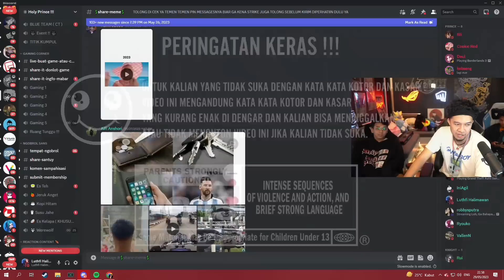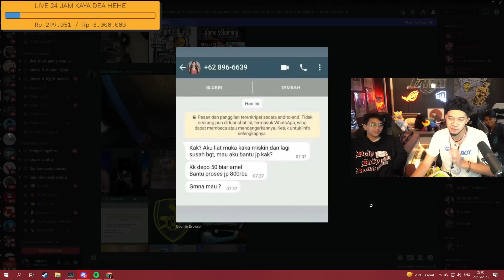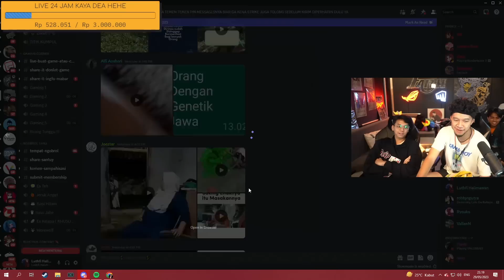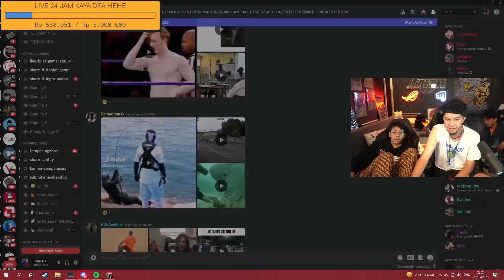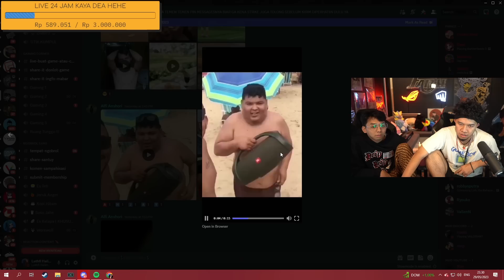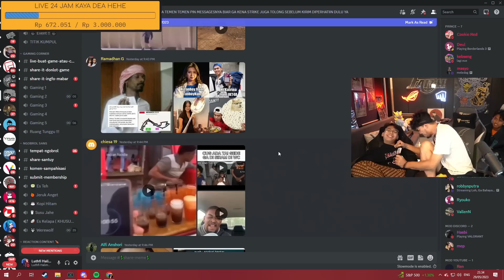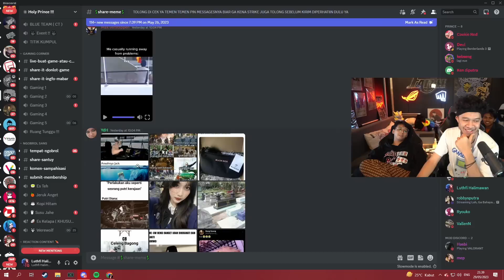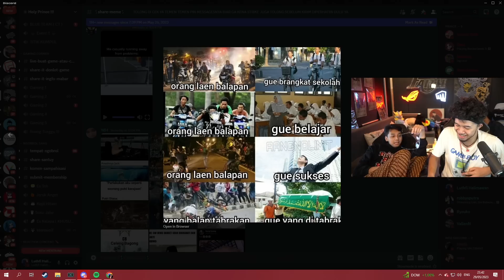HANYA TONGKRONGAN BIASA - DISCOLEN (DISCORD NGANGKANG ONLINE)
EDITOR (KODOK)